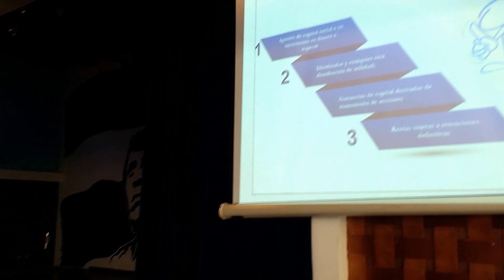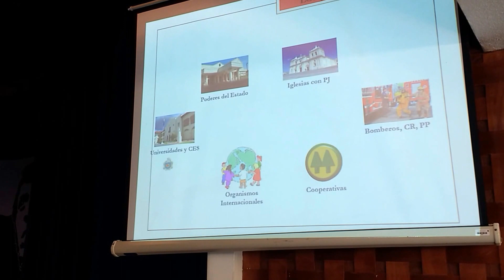Constitución de Organizaciones para No Pagar IR en Nicaragua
En base a la LCT Vigente, se pueden crear o constituir organizaciones que al final de su ejercicio fiscal no paguen Ir por que su naturaleza no es con fines de lucro. Invitación de parte de la Facultad de Ciencias Económicas a participar como Conferencista local/imparcial en el ARA(Auditorio Ruíz Ayestas) de la UNAN LEON.